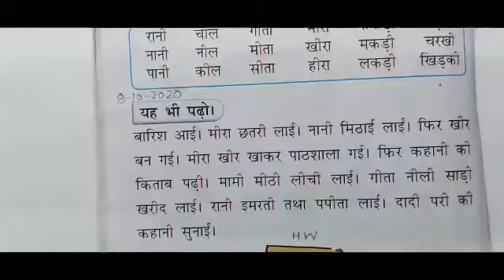UKG 8 Oct 20 Hindi Badi ee ki matra ke vakya padhna